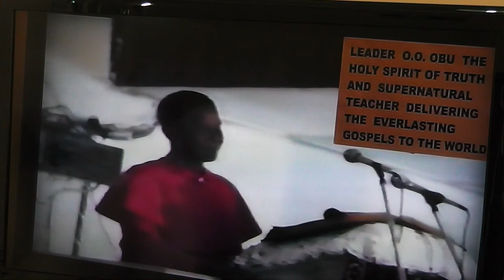THE KINGDOM OF JEHOVAH GOD AND HIS CHRIST PART 2B